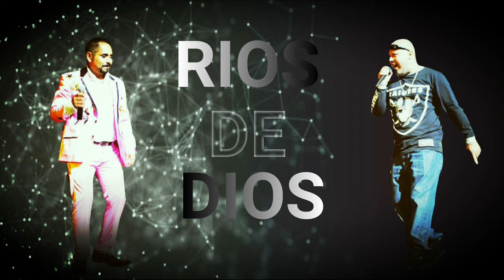RAP CON BANDA 🔥RIOS DE DIOS I CARTEL DE CRISTO FT JUAN CAMPA J.R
Salmos 43:4
Hay un río cuyas corrientes alegran la ciudad de Dios, las moradas santas del Altísimo.
Tema: Ríos de Dios (versión rap)
Artista: Juan Campa Jr. y Cartel de Cristo